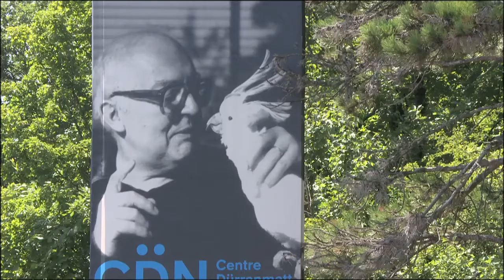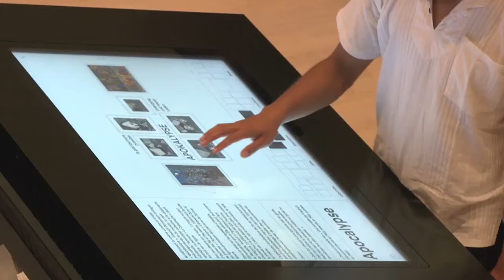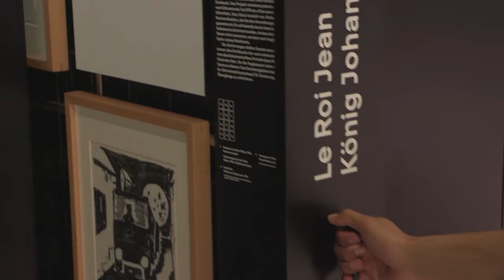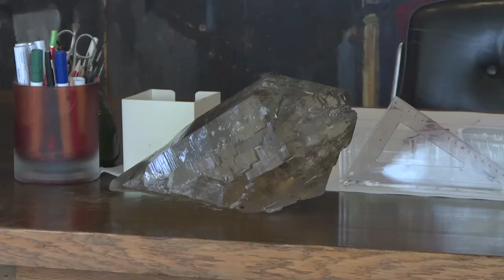Centre Dürrenmatt Neuchâtel | 100 Jahre Friedrich Dürrenmatt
Dürrenmatts literarisches Werk und sein bildnerisches Schaffen in einen Dialog setzen. Das ist der Auftrag des Centre Dürrenmatt Neuchâtel, der zum hundertjährigen Geburtstag des weltweit bekanntesten Schweizer Schriftstellers neu umgesetzt wird. Der Zugang zu seinem Arbeitszimmer und weiteren privaten Räumen ist nun möglich, die Dauerausstellung neu konzipiert und ein Schaulager gibt Zugang zu unbekanntem Bildmaterial.